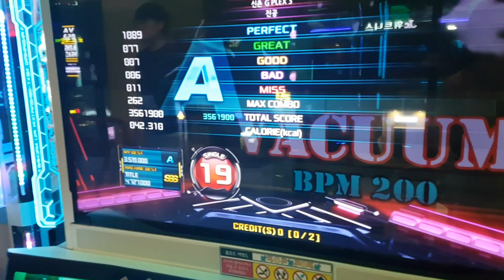진공 S19 자세 촬영 🤪 Vacuum Stage Pass | Pump It Up XX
이 스텝은 원래 오래 전부터 깼어요. 다만 자세를 찍어 본 적이 없어서 이번에 찍어 본 거에요. 이 스텝을 SS 이상으로 클리어하면 떨기(Drill) 레벨 5 칭호를 받을 수 있대요.

스텝 제작자 HP